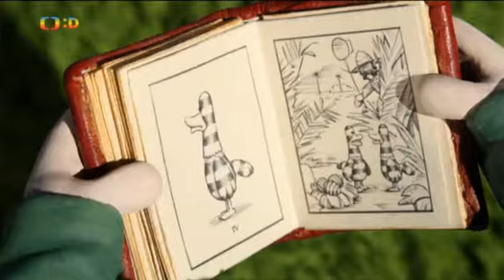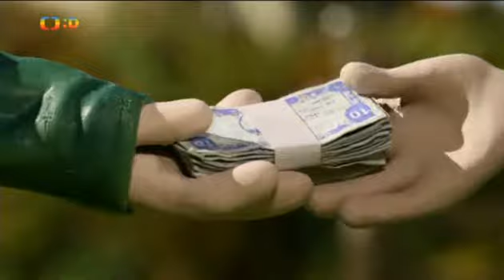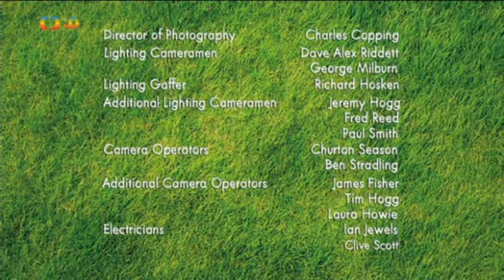ovečka shaun africká zebří kachna